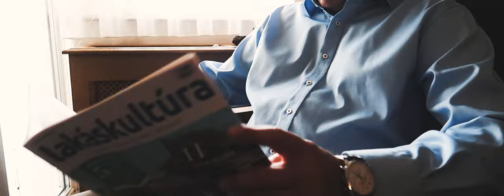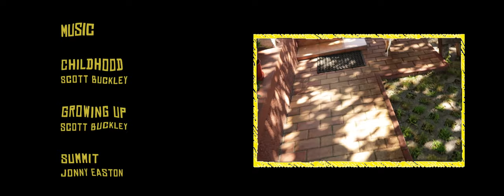The Letters - Cinematic Short Film | 2020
The Letters - A Cinematic Short Film
This was a quick and random idea I had one day, which then turned into a short film. One that I am really proud of.
It was super fun to work on it, I hope you enjoy it!

All music is listed in the credits and links bellow.

➠Gear I use:
Canon 80D / Canon G7X
iPhone 11
Various Lenses
GoPro, Rode Mic

➠Editing:
Premiere Pro, Photoshop, AfterEffects